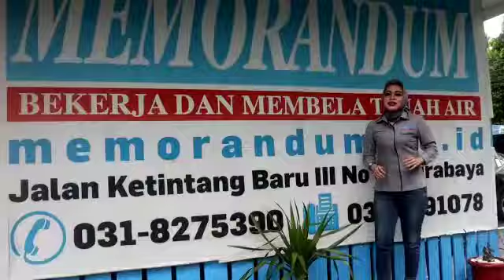Jelang Nataru, Polrestabes Surabaya Cek Kesiapan Armada Ranmor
Polrestabes Surabaya melakukan pengecekan armada kendaraan bermotornya (Ranmor) dalam apel pagi pada Selasa (21/12). Kegiatan tersebut digelar dalam rangka persiapan operasi lilin menyambut Natal dan Tahun Baru (Nataru).

"Pada kesempatan ini, Polrestabes Surabaya melakukan pengecekan kesiapan kendaraan bermotor baik itu roda empat dan roda dua yang akan digunakan untuk mendukung pengamanan giat Nataru," tutur Kapolrestabes Surabaya, Kombes Pol Akhmad Yusef Gunawan saat ditemui di halaman Mapolrestabes Surabaya, Selasa (21/12).

Yusef menambahkan, setelah dilakukan pengecekan dipastikan ranmor dalam keadaan siap pakai dan berfungsi dengan baik.

"Dengan harapan pada saat pelaksanaannya, anggota kami yang terlibat dalam kegiatan pengamanan Nataru bisa bekerja dengan produktif," imbuhnya.

Sehingga, kata Yusef, pada saat dibutuhkan masyarakat untuk melakukan giat preventif maupun represif bisa terdukung dengan sarana yang baik.

"Begitu juga untuk rekan-rekan babinkamtibmas kita pastikan untuk kendaraan bermotornya untuk melaksanakan giat keliling preventif dan represif terus dilakukan. Sehingga memastikan dapat juga terlibat mendukung dengan baik kegiatan pelaksanaan pengamanan Nataru," kata Yusef.

Lebih lanjut, terkait penekanan pengamanan Nataru pada tahun ini, pria dengan 3 melati di pundaknya itu menjelaskan bahwa mengingat masih dipengaruhi situasi perubahan pandemi covid-19 harus menguatkan pola tindak dan metode pengamanan.

"Kita harus jaga bersama dan diantisipasi bersama dari ancaman varian baru Omicron covid-19 maupun ancaman gangguan kamtibmas terkait dengan aksi teror. Wajib hukumnya masyarakat Surabaya mendukung dan membantu. Kami himbau agar tidak mengunjungi tempat keramaian pada tahun baru," jelasnya.

Sedangkan terkait personil yang dilibatkan dalam pengamanan Nataru, Yusef menyebut sebanyak 3.045 orang personil."Sebanyak 3.045 personil kita libatkan dalam pengamanan Nataru. Itu di luar personil TNI, pemerintah kota Surabaya dan ormas-ormas yang juga kita libatkan," ucap Yusef.

Selengkapnya bisa dibaca di memorandum.co.id